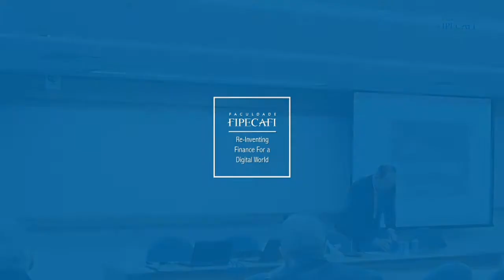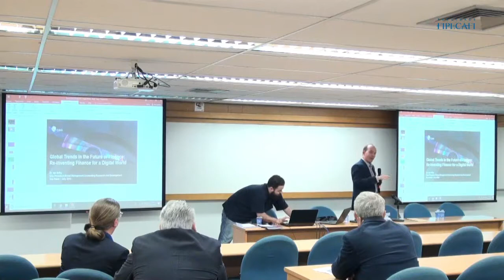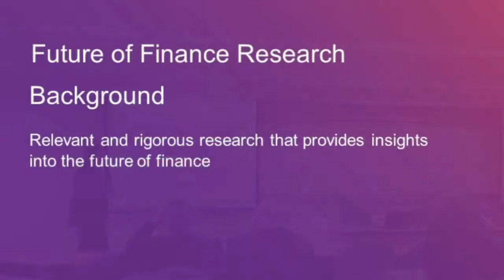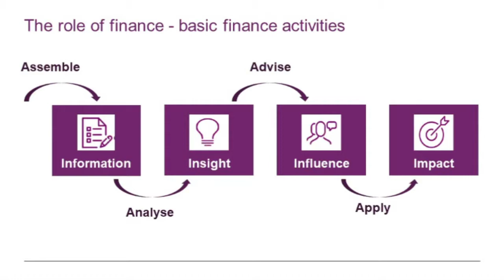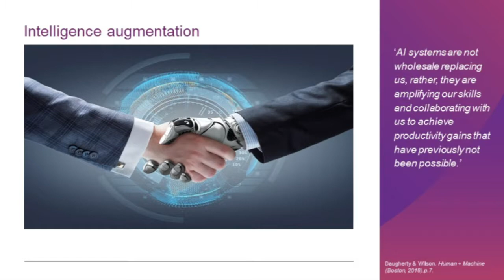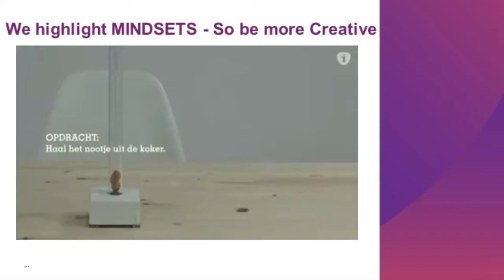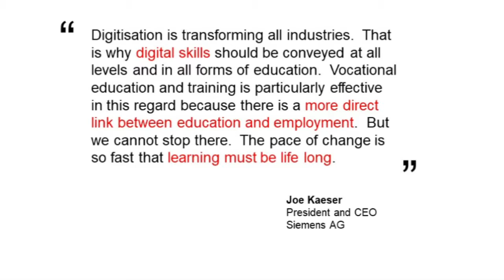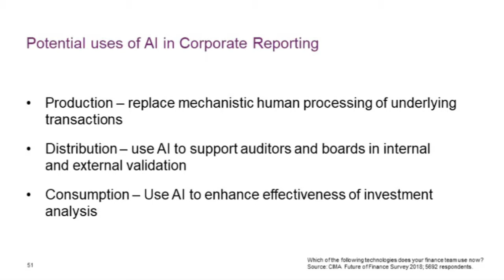Palestra Ian Selby